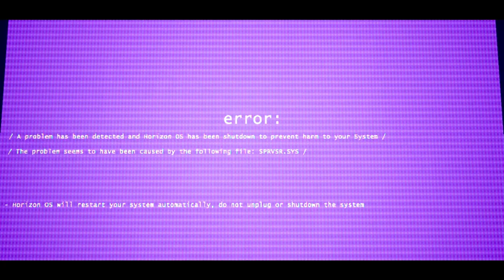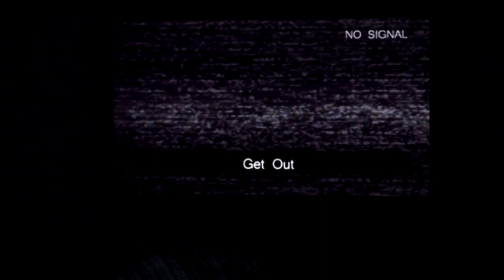[Trepang2] GAME MOVIE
Trepang2 - The closest to F.E.A.R. 4 we will ever get...